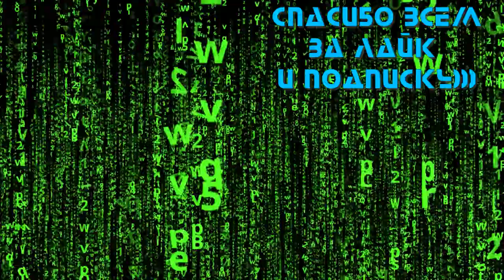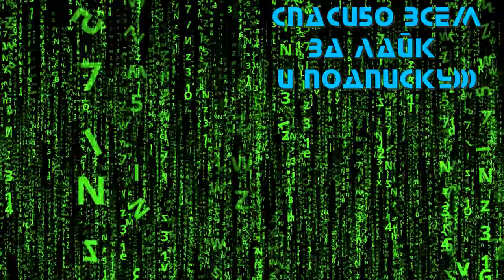Соколиный Глаз 💥 Русский трейлер (1-й сезон) 💥 Сериал 2021 (Disney+)